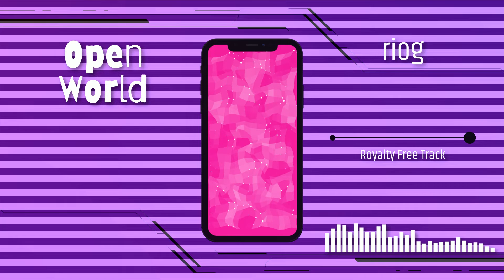Royalty Free Music - Open World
Video made with FL Studio ZGameEditor

Visualizer plugin